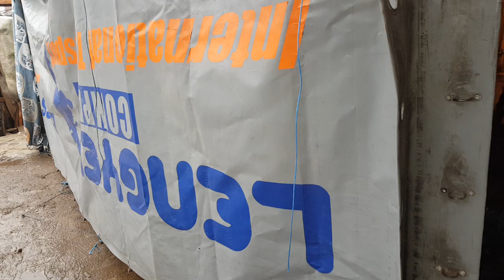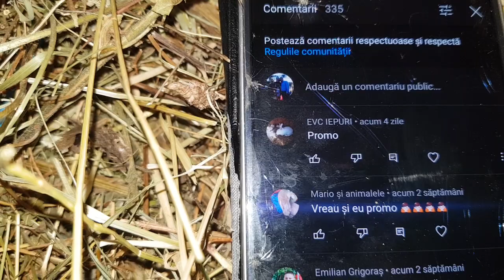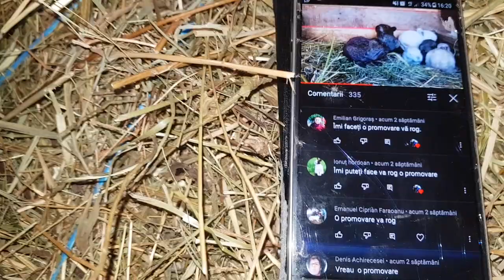Am finalizat adăpostul pe final de an!